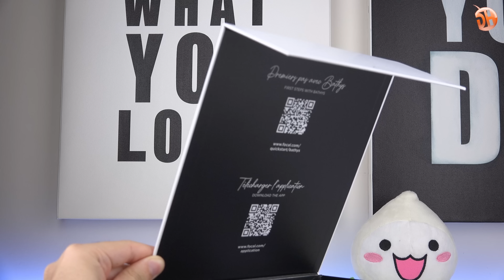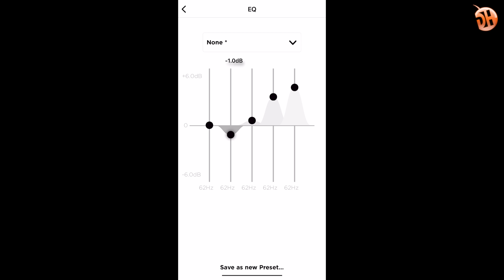Gerçek derili kulak terapisi! “Focal Bathys incelemesi”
Bu videoda Focal'in ilk kablosuz ANC kulaklığı Bathys'in gerçek deri yastıklarını, magnezyum iskeletini deneyimliyor, ses performansını, mikrofonunu, bataryasını detaylıca inceliyoruz.